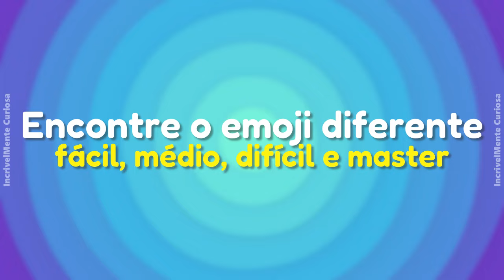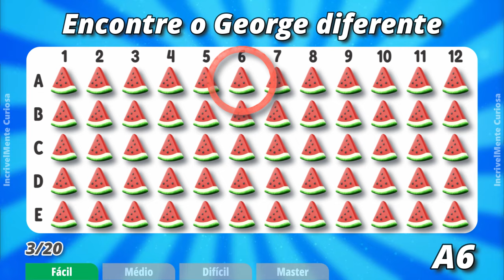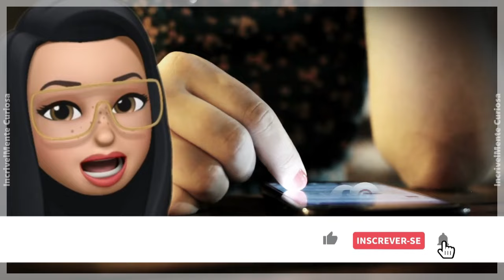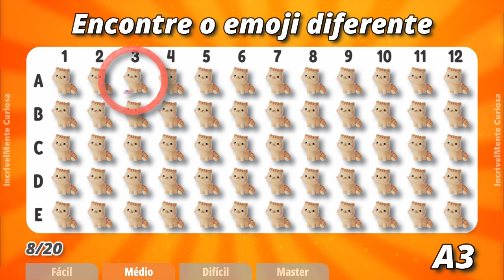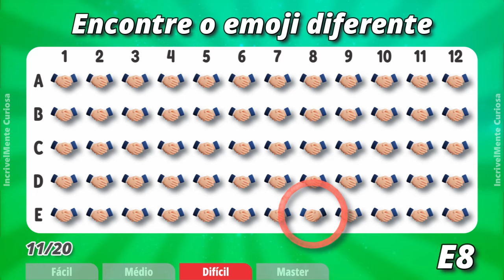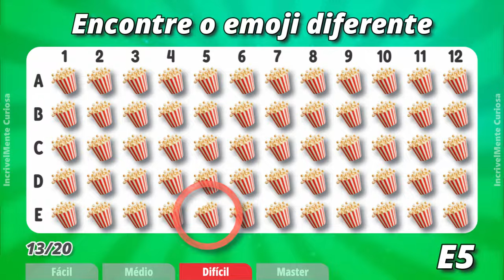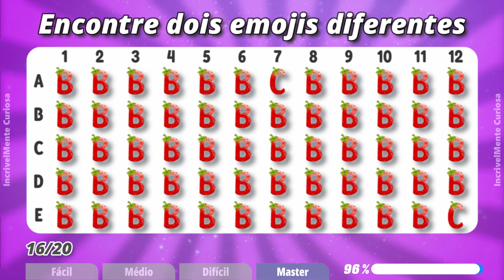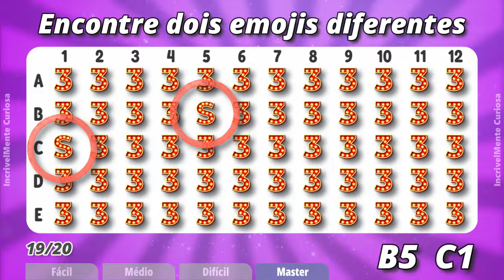Desafio de 15 Segundos: Encontre o Emoji Diferente! 🔍 | 20 Jogos Inéditos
✅ Encontre o EMOJI DIFERENTE em 15 Segundos | 20 JOGOS | Vídeo Inédito
Níveis: Fácil, Médio, Difícil e Master!
Vídeo Inédito!
No vídeo de hoje, você vai se divertir com um desafio muito legal: encontrar o emoji diferente!
São 20 jogos emocionantes que vão testar suas habilidades de observação e percepção.
👍 Ah, e não esqueça de deixar sua pontuação nos comentários!

👉 Melhores Vídeos da Semana